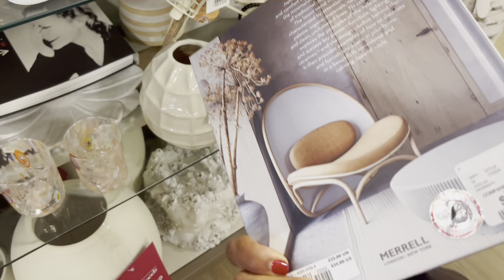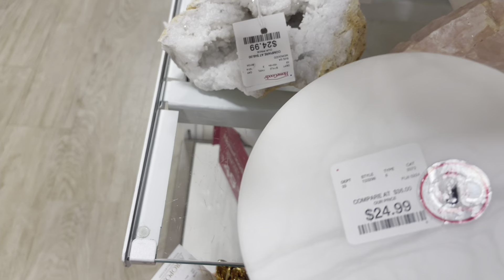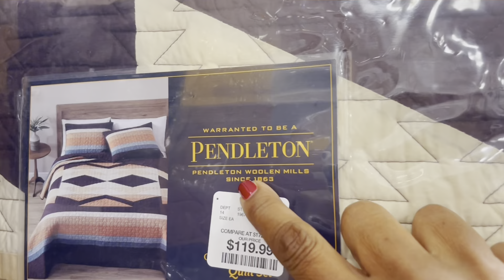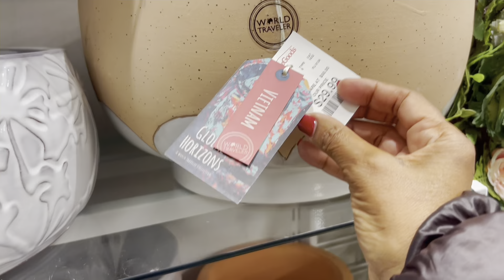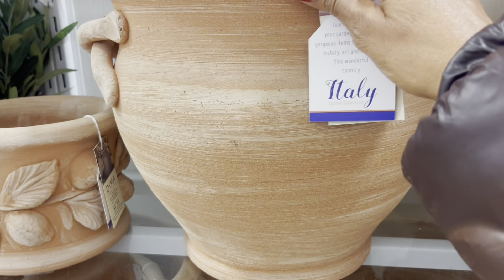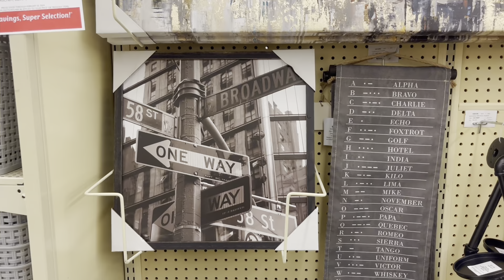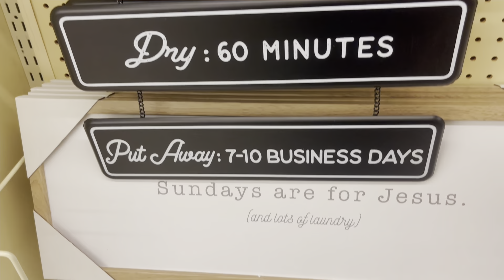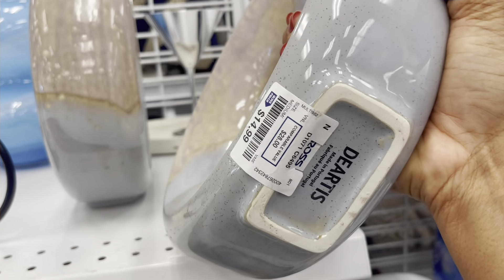HOMEGOODS SHOP WITH ME* SPRING 2024 HOME DECOR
Shop with me at HomeGoods, Hobby Lobby and Ross Dress for less, to see home decor new in stores for Spring 2024